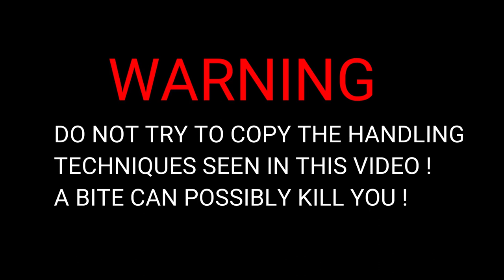|| Indian Cobra snake || Rescued at my Home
Johar ge sanam ko ( Santhali greeting )!

PLEASE  DO NOT TRY TO COPY THE HANDLING TECHNIQUES !

The Indian cobra (Naja naja), also known as the spectacled cobra, Asian cobra, or binocellate cobra, is a species of the genus Naja found, in India, Pakistan, Bangladesh, Sri Lanka, Nepal, and Bhutan, and a member of the "big four" species that inflict the most snakebites on humans in India.It is distinct from the king cobra which belongs to the monotypic genus Ophiophagus. The Indian cobra is revered in Indian mythology and culture, and is often seen with snake charmers. It is now protected in India under the Indian Wildlife Protection Act (1972).

The Indian cobra's venom mainly contains a powerful post-synaptic neurotoxin and cardiotoxin.The venom acts on the synaptic gaps of the nerves, thereby paralyzing muscles, and in severe bites leading to respiratory failure or cardiac arrest. The venom components include enzymes such as hyaluronidase that cause lysis and increase the spread of the venom. Envenomation symptoms may manifest between 15 minutes and 2 hours following the bite.

In mice, the SC LD50 range for this species is 0.45 mg/kg– 0.75 mg/kg.The average venom yield per bite is between 169 and 250 mg.Though it is responsible for many bites, only a small percentage are fatal if proper medical treatment and anti-venom are given.Mortality rate for untreated bite victims can vary from case to case, depending upon the quantity of venom delivered by the individual involved. According to one study, it is approximately 20–30%,but in another study involving victims who were given prompt medical treatment, the mortality rate was only 9%. In Bangladesh it's responsible for most of the snake bite cases.

Spectacled cobra with hood lowered in a bamboo shrub
The Indian cobra is one of the big four snakes of South Asia which are responsible for the majority of human deaths by snakebite in Asia. Polyvalent serum is available for treating snakebites caused by these species.[21] Zedoary, a local spice with a reputation for being effective against snakebite,[22] has shown promise in experiments testing its activity against cobra venom.[23]

The venom of young cobras has been used as a substance of abuse in India, with cases of snake charmers being paid for providing bites from their snakes. Though this practice is now seen as outdated, symptoms of such abuse include loss of consciousness, euphoria, and sedation.[24]

As of November 2016, an antivenom is currently being developed by the Costa Rican Clodomiro Picado Institute, and the clinical trial phase is in Sri Lanka

Edited by - Badmash Rider ( Kanhai Soren )
Camera Man - Kanhai & Ravi
Narrated by - Ramesh Kr. Tudu
 Specially Thanks to Sanjeet Hansda